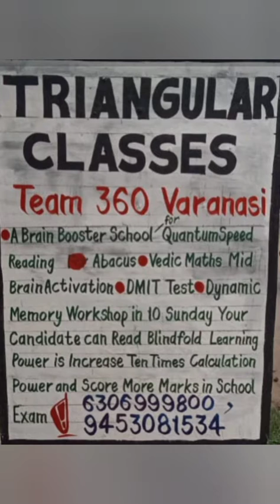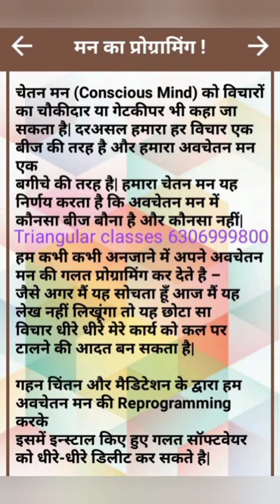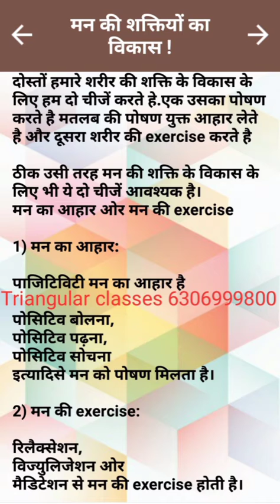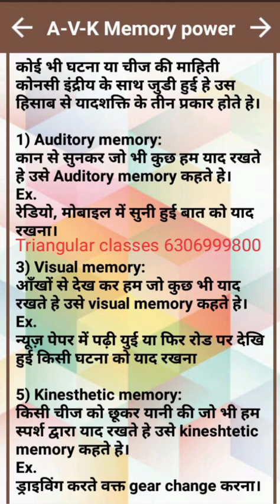How to Learn And Increase your mind / Triangular classes Team 360/ M. 6306999800